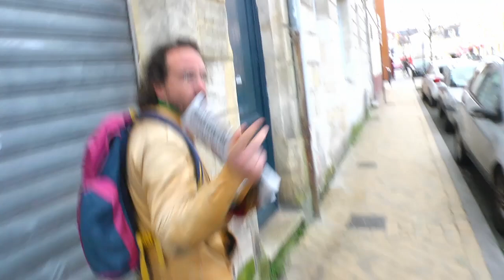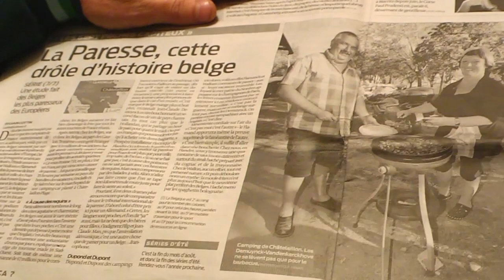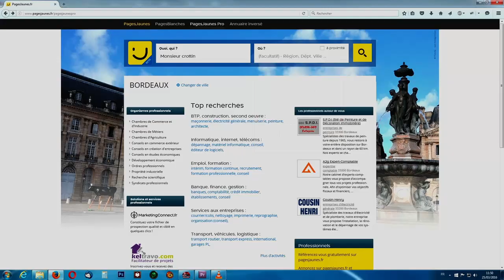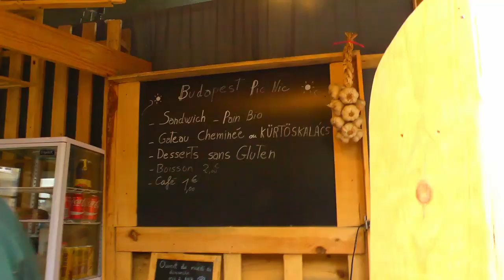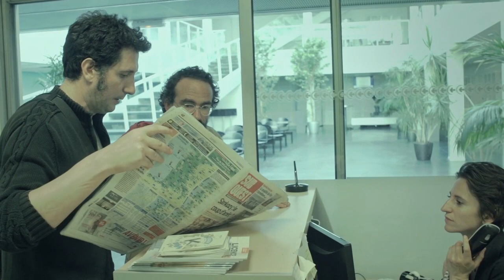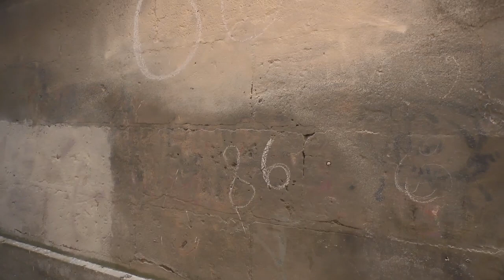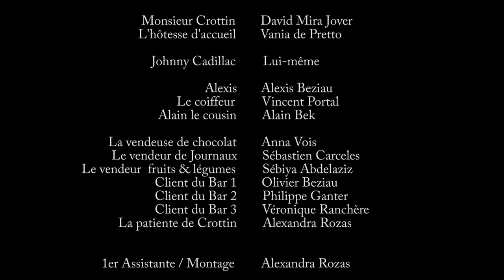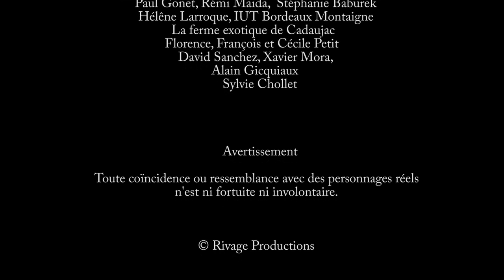APRES MOI LES MOUCHES, LE FILM !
Dries, originaire de Champion en Belgique, tombe par hasard sur un article d’un journal français. Offusqué de lire que d’après un sondage mondial, les Belges sont les plus fainéants des Européens, il décide de partir en France à la rencontre de l’auteur de l’article...

Réal : Arnaud Subra